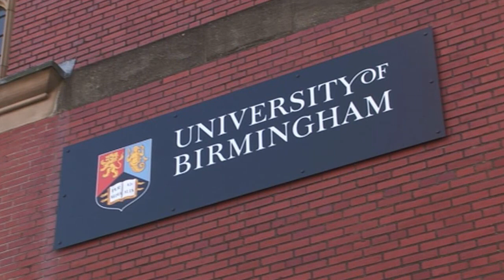PhD Psychology - Johnny Lau - School of Psychology - University of Birmingham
International student Johnny Lau talks about the research he is undertaking and the facilities at his disposal for his Psychology PhD within the School of Psychology at the University of Birmingham.